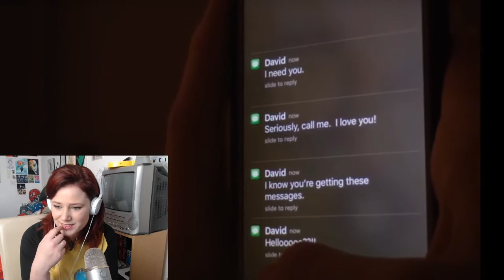UNSANE : Trailer Reaction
I react to the UNSANE trailer

All post should be sent to :
TorAthena
Level UP
First Floor, Carlisle Building
69 Victoria Road
Liverpool
L1 6DE